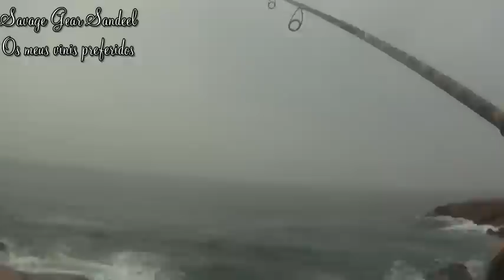Robalos com Savage Gear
Membro: João Pinto

O Oceano Ibérico nasceu em Janeiro de 2009 com o intuito de abordar a pesca desportiva como uma paixão pela prática pela pesca sem entrarmos em considerações de carácter comercial ou parcial. Foi esse o desafio que deixámos aos nossos membros do fórum e que aqui poderá passar a consultar regularmente, através de várias experiências individuais e colectivas desta nossa paixão que é a PESCA.